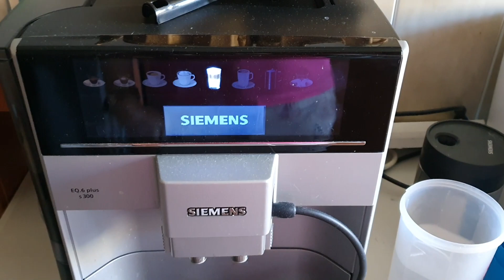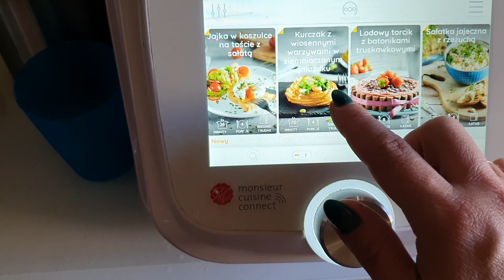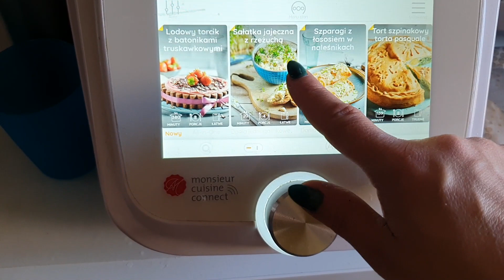ZAKRĘCONY PIĄTEK | NOWOŚCI W LIDLOMIXIE | DUŻO PRACY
SKLEP : MADAME JUSTINE RABATY
na stronę sklepu
robisz zakupy w podsumowaniu wpisujesz kod
MARTAWBIEGU i wartość koszyka obniża się o 10%
(działa też na już przeceniony produkty)